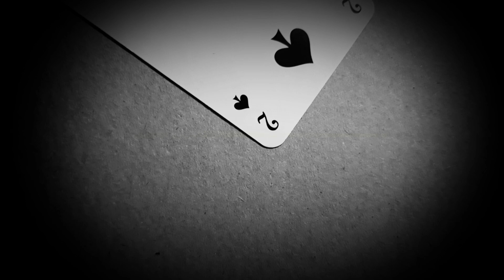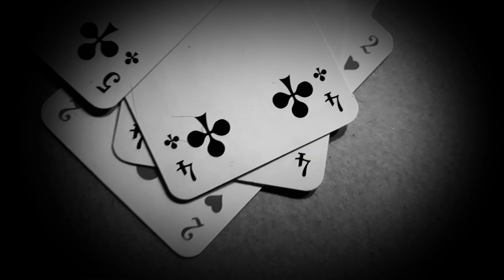Kartenspiel des Todes 🎧💀 German Creepypasta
Nach 2 Wochen melde ich mich hiermit wieder mit einer neuen Geschichte. Ich hoffe ihr mögt Spiele, denn dieses Spiel ist besonders spannend.
Frohe Ostern wünsch ich euch noch.

📝 Autorin von "Kartenspiel des Todes":

Natascha Spielberg